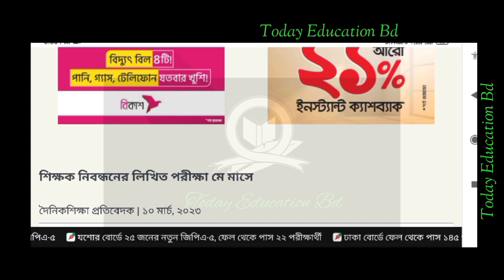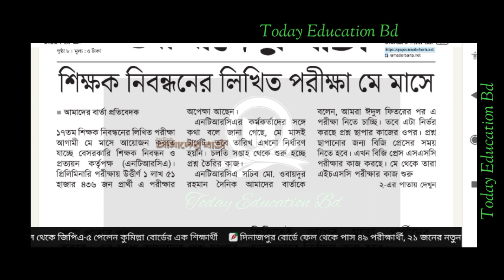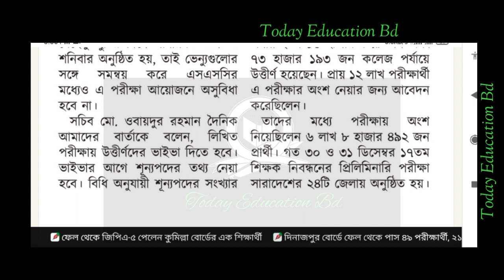17th exam written date 2023 update news. ১৭ তম শিক্ষক নিবন্ধন লিখিত পরীক্ষা তারিখ চূড়ান্ত।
17th exam written date 2023 update news. ১৭ তম শিক্ষক নিবন্ধন লিখিত পরীক্ষা তারিখ চূড়ান্ত।